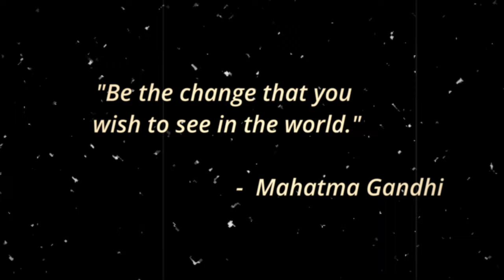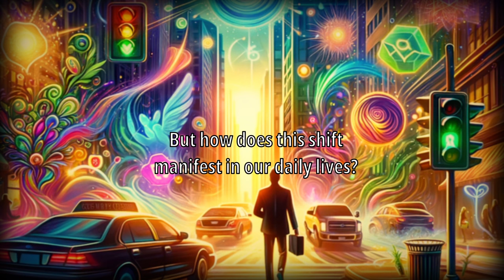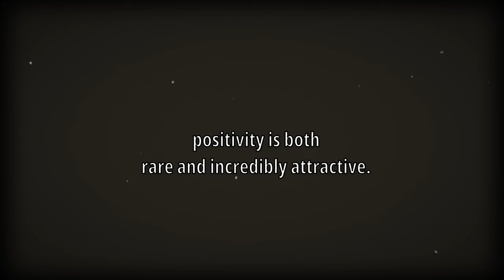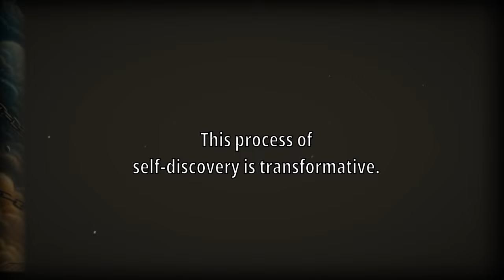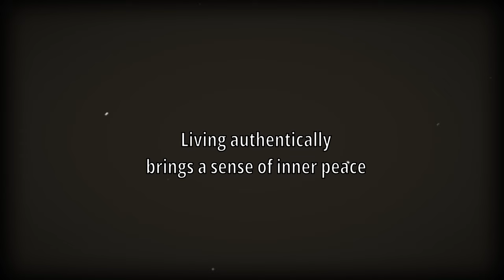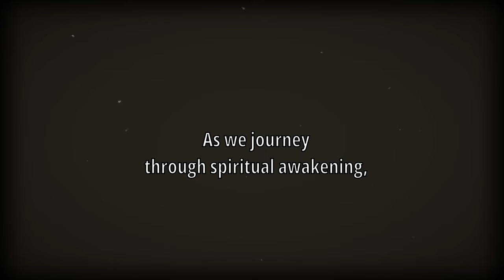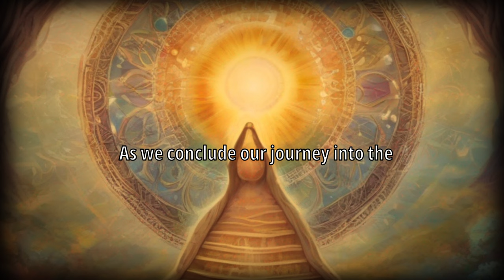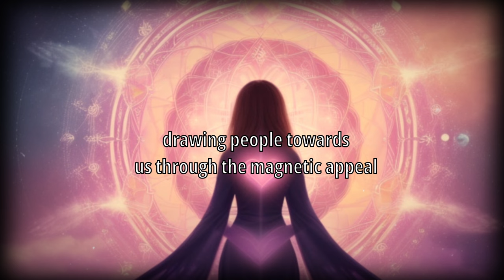This Is Why Suddenly Everyone Is Attracted To You (Explained)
Dive into the transformative journey of spiritual awakening, where we explore the profound impacts of positive energy, authenticity, and compassion on our lives and the world around us. Discover how elevating your vibrational energy can not only change your life but also inspire and attract others, making you a beacon of light in a world often shrouded in darkness. Join us as we uncover the power of being the change we wish to see, and how our personal growth can ripple outwards, touching the lives of others in meaningful ways.